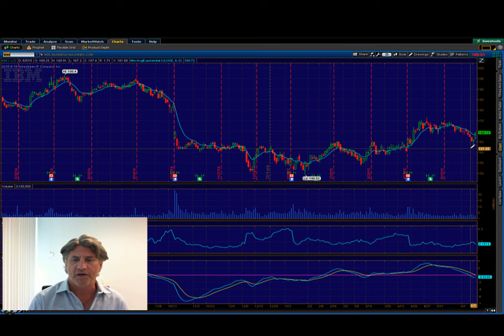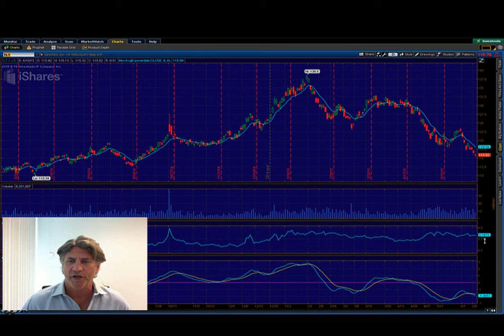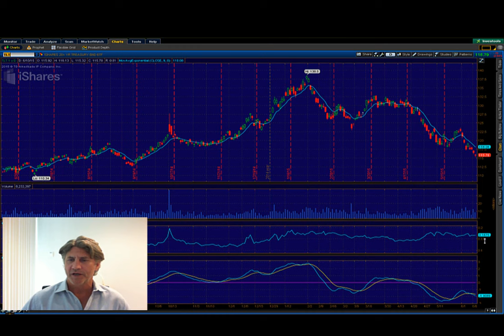Wolfman's Market Commentary WMT, IBM, SPY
Eric "The Wolfman" Wilkinson